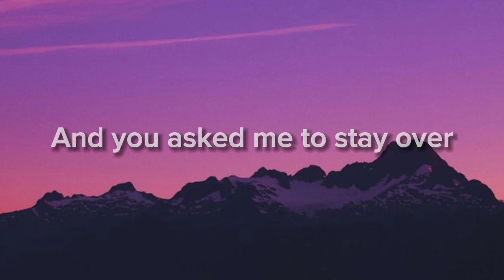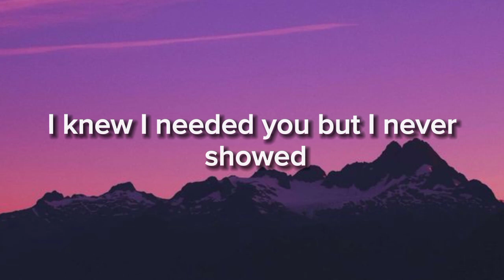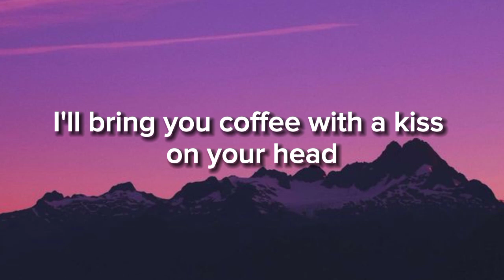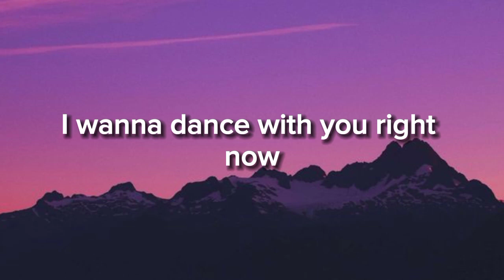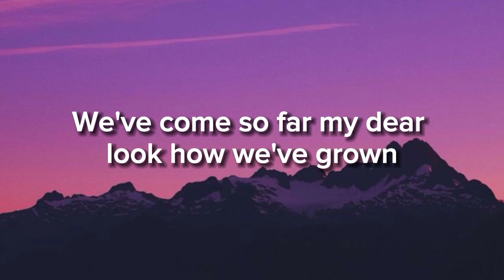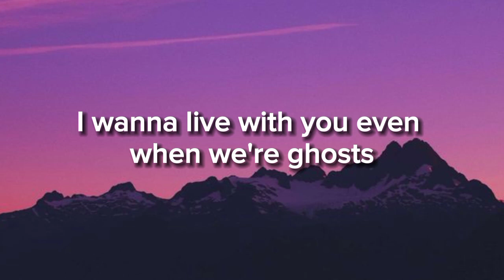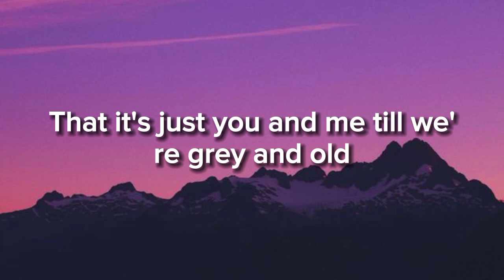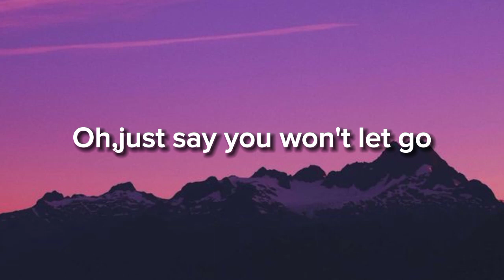James Arthur - Say You Won't Let Go(Lyrics)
🎙️ Lyrics:James Arthur - Say You Won't Let Go

[Verse 1]
I held your hair back when you were throwing up

[Chorus]
That it's just you and me until we're grey and old